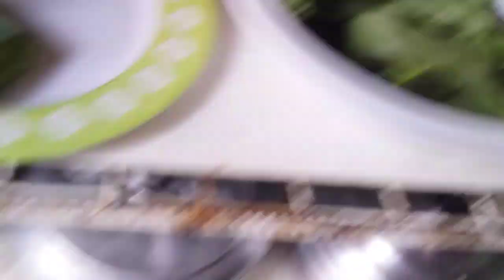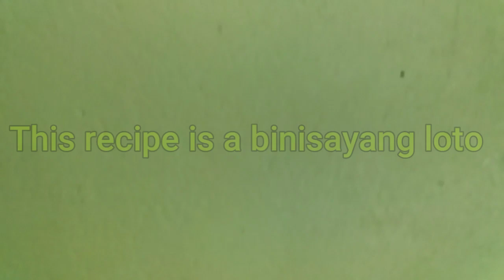SINABAWANG YELLOW FIN - JUVIE ROSE KITCHEN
Niloto sa tanglad at ibat ibang gulay